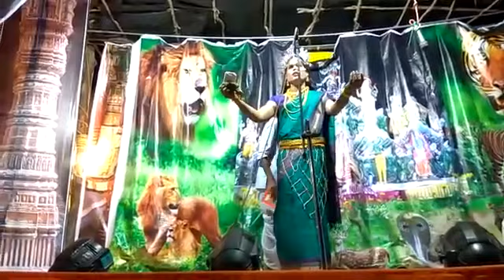Nallapochamma natakam-parvathi devi patra-akula lingapur